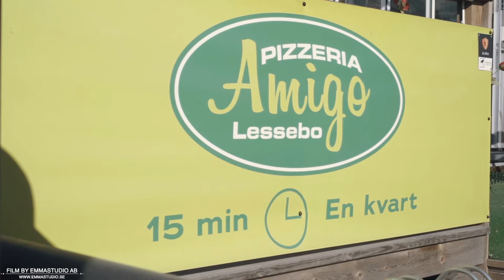Pizzeria Amigo Lessebo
Pizzeria Amigo Lessebo väljer oss till dukomentation utav deras projekt